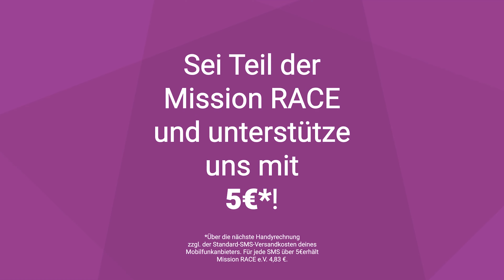Mission RACE: Red Bull Romaniacs 2023-Racevlog mit Schweiß, Tränen, Stürzen und verdrehten Beinen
Für die Mission RACE-Crew wurde es ernst: Die 20. Ausgabe der Red Bull Romaniacs steht an. Wie haben "One legged Racer" Marcel Michitsch, Thorsten "Korken" Kirchhoff, Busty Wolter und Martin Schoppe die härteste Hard Enduro Rallye der Welt mit fünf Tagen Wettkampf, angefangen beim Prolog mitten in Sibiu über heftiges Unwetter bis hin zum finalen Steilhang am letzten Offroad Day durchgestanden?

Jeden Montag um 20 Uhr gibt es neue Videos unserer Werkeholics!